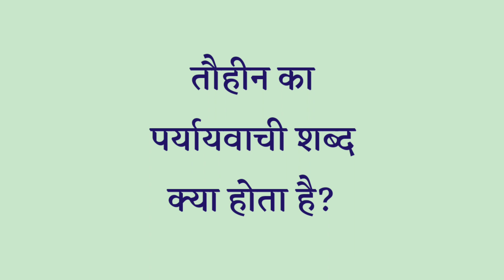Tauhin Ka Paryayvachi | tauhin ka paryayvachi shabd bataiye | tauhin ka paryayvachi kya hota hai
आज के इस विडिओ मे हम आपको Tauhin Ka Paryayvachi Shabd के बारे मे बता रहे है। वीडिओ अच्छा लगे तो Like करे और अपने दोस्तों मे Share करें।